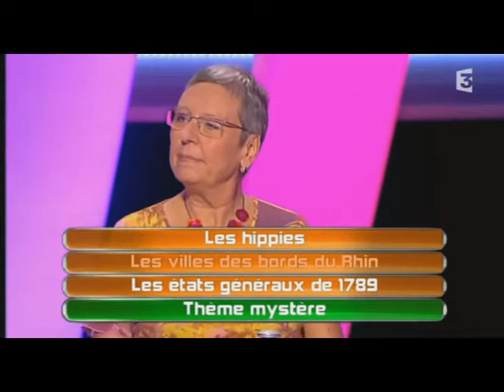YTP Question pour un champion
Remix de Question pour un Champion